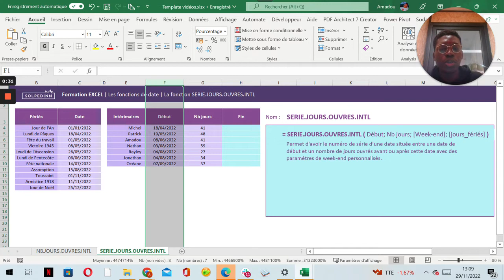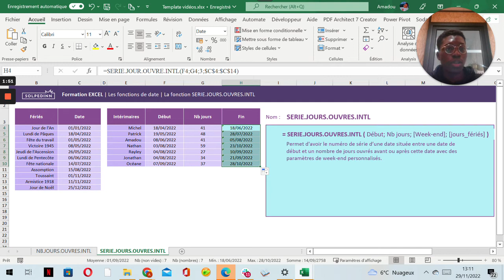La fonction SERIE.JOUR.OUVRES.INTL - Tuto Excel